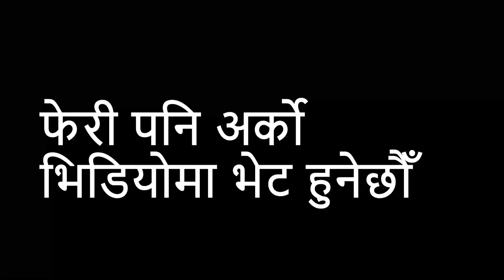कालिकोटमा स्याउ खेती, बजारीकरण गर्न गाह्रो । Apple Farming in Kalikot । Diversity Nepal । नेपाल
कालिकोट जिल्लामा स्याउ काट्न थालिएको छ । भदौको पहिलो सातादेखि नै ठूलो परिमाणमा स्याउ उत्पादन हुने जिल्लाको रास्कोट नगरपालिकाका किसान बिक्रीका लागि स्याउ टिप्न व्यस्त छन् ।
रास्कोट नगरपालिकाले साउन ४ गतेसम्म स्याउ टिप्न रोक लगाएको थियो ।

किसानले हतारमा उच्च मूल्य पाउने आशामा स्याउ टिप्ने र कालिकोटका स्याउमा स्वाद नभएको गुनासो आउने गरेकाले स्याउको परीक्षण राम्रो नहुने भन्दै नगरपालिकाले भदौ २० गतेअघि स्याउ टिप्न नदिन सूचना दिएको थियो ।

नगरपालिकाले स्याउ आपूर्तिका लागि पत्र नदिएपछि किसान पनि समय पर्खन बाध्य भएका छन् । समय आउनुभन्दा पहिले नै स्याउ टिप्ने किसानको बानी भएकाले उनको कार्यकालदेखि नै स्याउ टिप्ने समय तोकिएको थियो ।

“सडकको छेउमा बगैंचा भएकाहरूका लागि यो राम्रो हो। टाढा रहेका किसानहरूसँग स्याउको खासै मूल्य छैन।
रास्कोट नगरपालिकाका काला रोकायाले आफ्नो गाउँकै स्याउ बेचेको र पहाडी क्षेत्रमा स्याउ टिपेर भरियाले सडकमा पु¥याउने काम भइरहेको बताए । रास्कोट नगरपालिकाको स्याउ कात्तिकसम्म बगैंचामा रहने भएकाले किसान हतारमा नरहेको उनले बताए ।

Apple harvesting has been started in Kalikot district. Right from the first week of August, farmers of Raskot Municipality of the district where huge amount of apples are produced are busy for picking apples for sale.
Raskot  Municipality had stopped picking apples till August 4.

The municipality had notified not to pick apples before August 4 as test of apple would not be good if farmers picked apples quickly in the hope of getting a high price in a hurry and there would be complaints that the apples of Kalikot have no taste.

The farmers were also forced to wait for time as the municipality did not provide letter for apple supply. apple picking time had been fixed since his tenure as the farmers had a habit of picking apples before the time came.

“It is better for those who have gardens near the road. Farmers who are far away do not have much value for apples.
Kala Rokaya of Raskot Municipality said that the apples of his village had been sold and the work of picking apples in mountain area and carrying them to the roads by porters was going on. Farmers are not in a hurry as the apples of Raskot Municipality will remain in the orchards till October, he said.